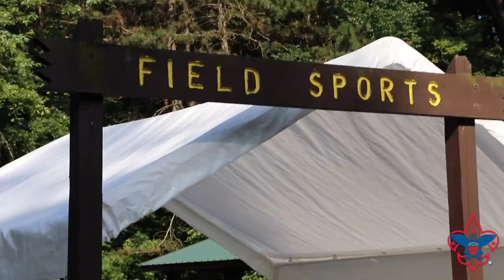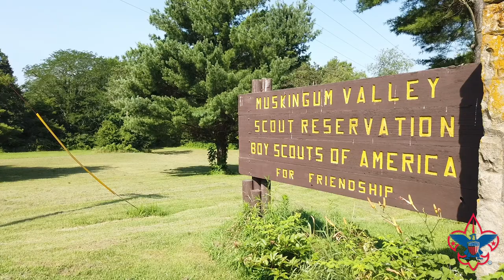Muskingum Valley Scout Reservation Promo